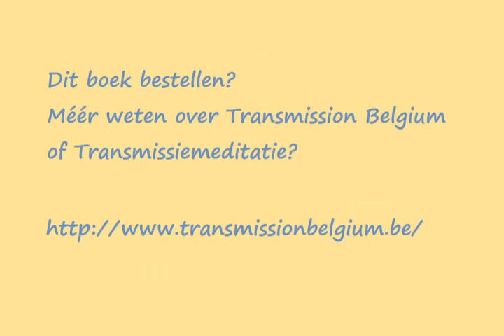"De Wereldleraar voor de hele Mensheid" - Benjamin Creme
Benjamin Creme (Glasgow, 5 december 1922 - Londen, 24 oktober 2016) was een Brits esotericus, kunstschilder, auteur, internationaal spreker en redacteur, die is uitgegroeid tot de voornaamste bron van informatie over de aanwezigheid van Maitreya, de Wereldleraar.
Terwijl Maitreya, de Wereldleraar, gereed staat om in volle openbaarheid te treden, biedt Benjamin Creme’s boek 'De Wereldleraar voor de hele mensheid' een overzicht van de achtergronden bij deze hoogst gedenkwaardige gebeurtenis. Het boek beschrijft de geplande terugkeer van onze planetaire Hiërarchie en de afdaling van Maitreya vanuit Zijn verblijfplaats in de Himalaya in 1977 en Zijn werk sindsdien in de wereld, vooralsnog van achter de schermen. Het gaat ook in op de immense veranderingen die Zijn aanwezigheid heeft voortgebracht, Zijn plannen en projecten, en Zijn prioriteiten en aanbevelingen voor de onmiddellijke toekomst. Het laat Hem zien als een groots en krachtig Avatar en, tegelijkertijd, als vriend en broeder van de mensheid.
Dit boek bestellen?   Meer weten over Transmission Belgium en Transmissiemeditatie?